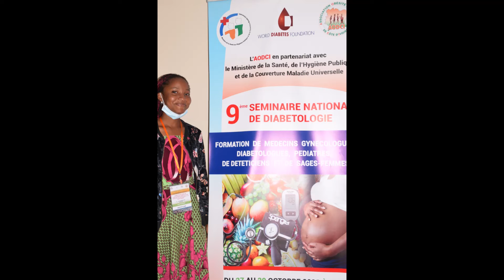9è SEMINAIRE DE DIABETOLOGIE 2021 bon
FORMATION DE MEDECINS GYNECOLOGUES, DIABETOLOGUES, PEDIATRES, DE DIETETITICIENS ET DE SAGES-FEMMES
Du 27 au 29 Octobre 2021 à Abidjan